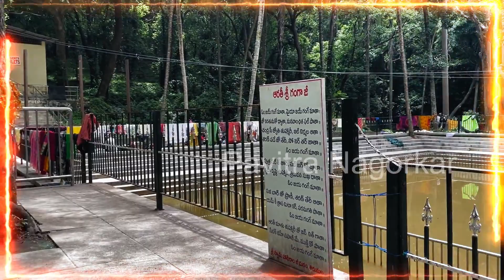Tirumala Darshan || Tirupati Balaji temple || japali